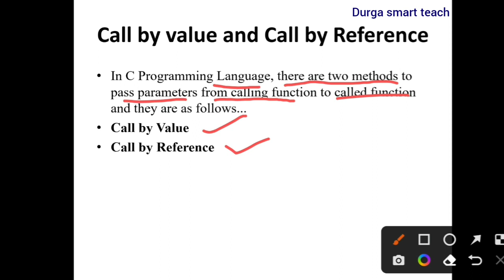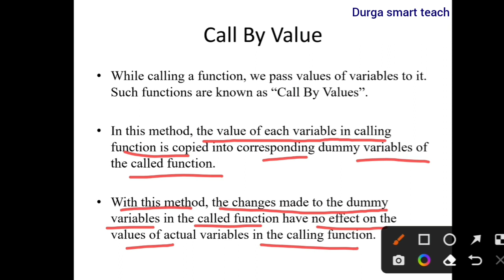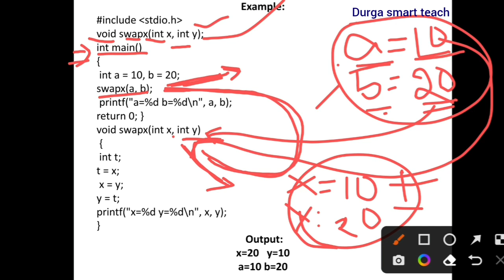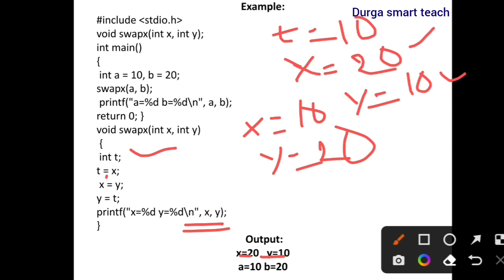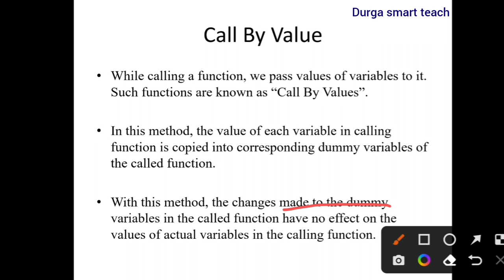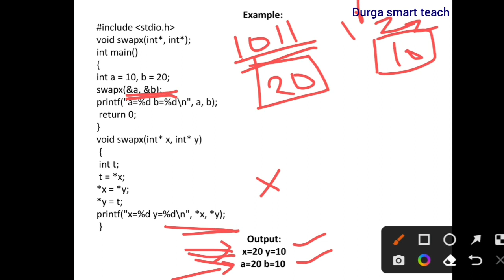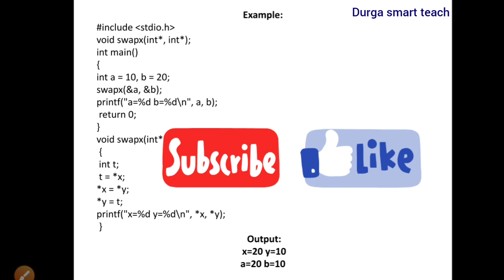Call by Value and Call by Reference with Example Programs